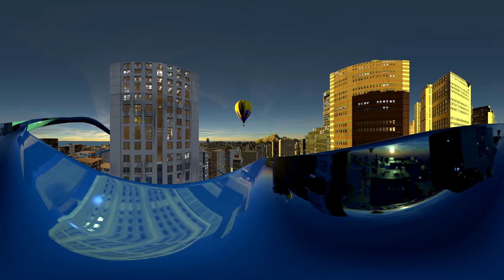Crazy VR 360 Water slide roller coaster video for virtual reality 360 videos realidad virtual vr